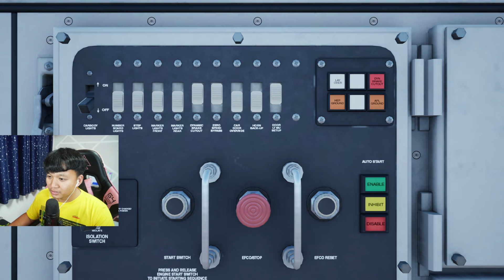ขับไฟหัวรถจักรหลังจากทำขบวนเสร็จขับไปเติมน้ำมันแล้วก็ไปเก็บ | Train Sim World® 4